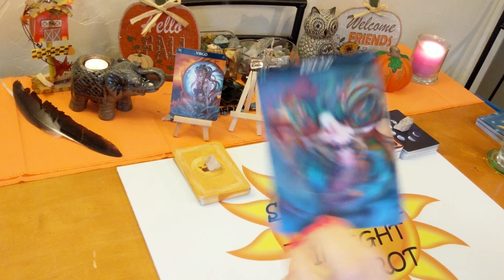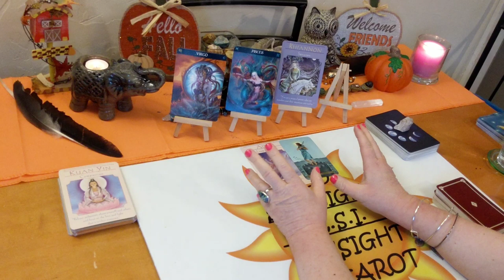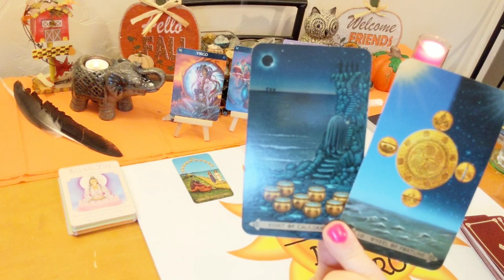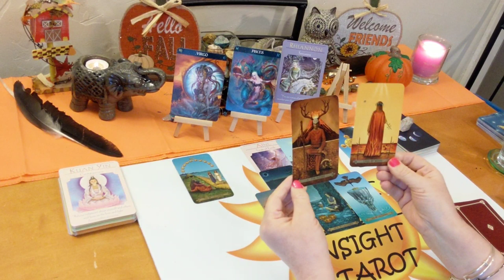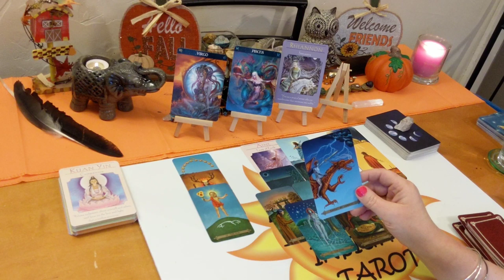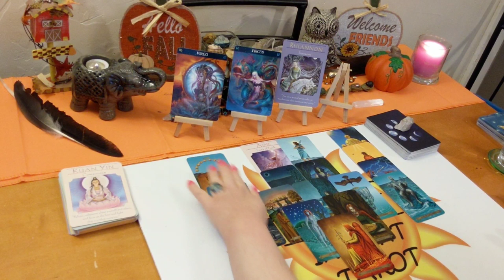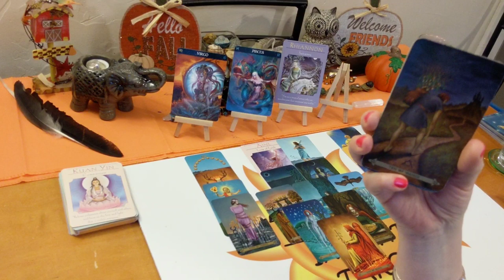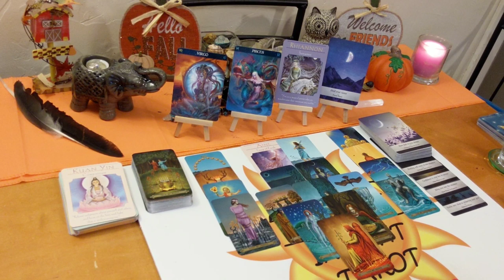Virgo♍ Tarot Forecast 🙏Have Faith in Your Dreams🕊 November 2019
♍Virgo♍ Tarot & Oracle Card Forecast for November 2019. A look at what is going on in your life right now be it love or general. I’ll give you the messages you need to hear through intuition & spirit. This reading may be about love, career & finances or friends & family. The actual situation, advice for you & possible outcome. All clarified with Tarot & Oracle cards. I will read the cards as I am led to, so you never know what you will get! Clarity, hope, faith & optimism is what I give along with honesty & truth. Giving you what you need to make the right choices & decisions in your life.